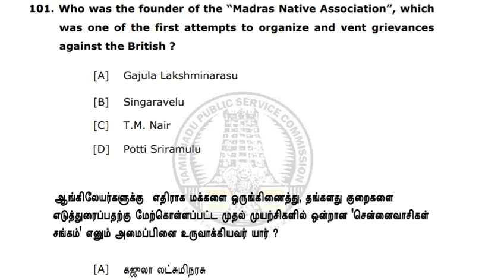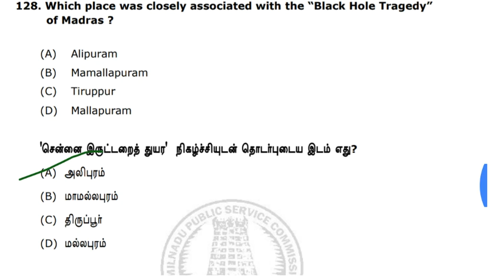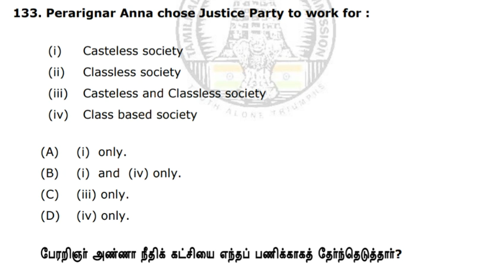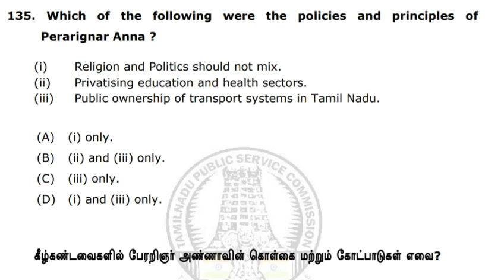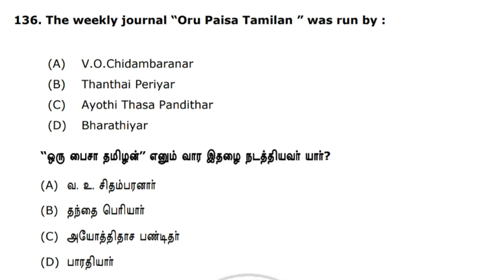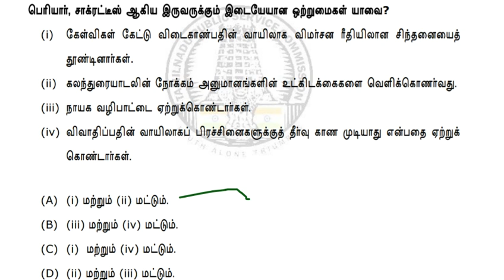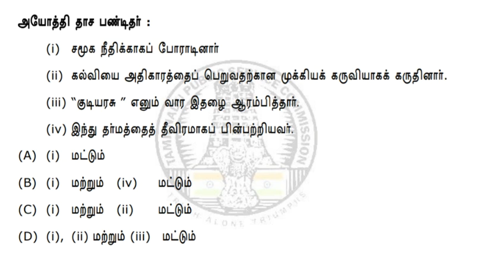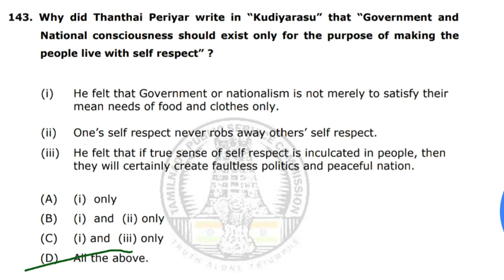Role of Tamilnadu in Freedom Unit 8 Tnpsc Analysis | Tnpsc Unit 8 Questions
Role of Tamilnadu in Freedom Struggle Pdf

Hello !

Today's Video is :  Role of Tamilnadu in Freedom Unit 8 Tnpsc  Analysis  |  Tnpsc Unit 8 Questions |Tnpsc  Unit 8

Title :  Role of Tamilnadu in Freedom Unit 8 Tnpsc  Analysis  |  Tnpsc Unit 8 Questions |Tnpsc  Unit 8